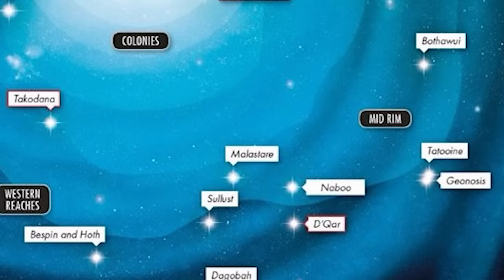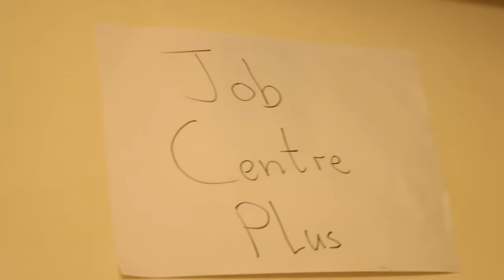STAR WARS BLUE MILK REVIEW (Star Wars Milky Monday Special)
This week to celebrate the release of Star Wars: The Last Jedi we take a look at Blue milk as seen on Tatooine